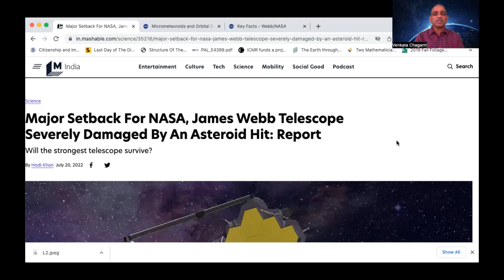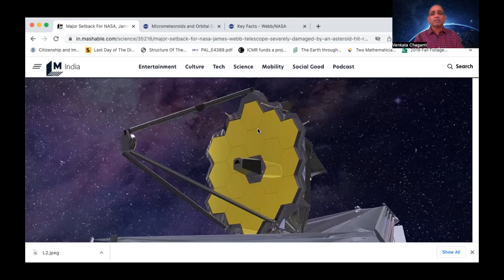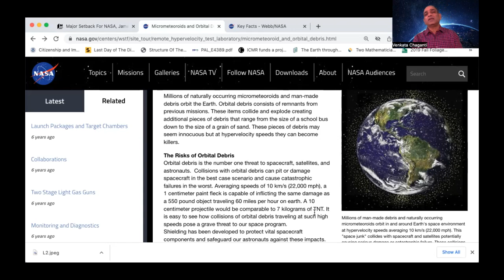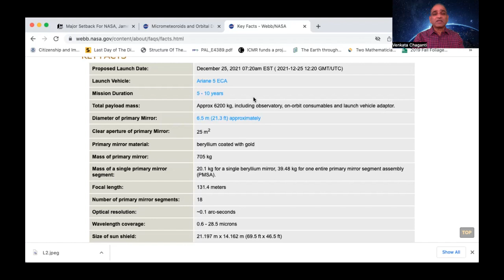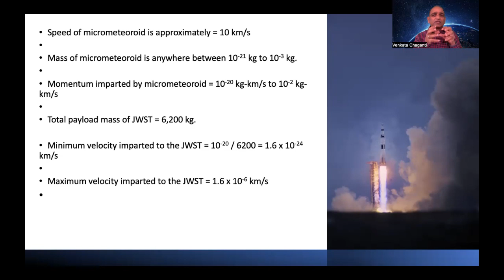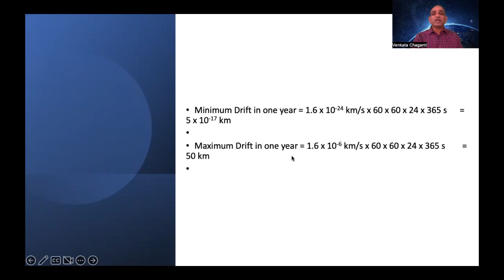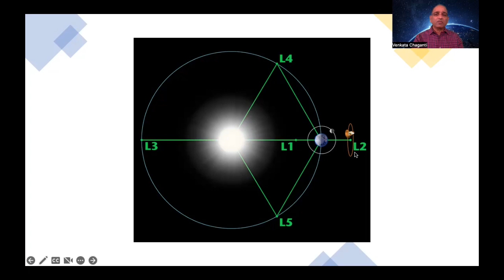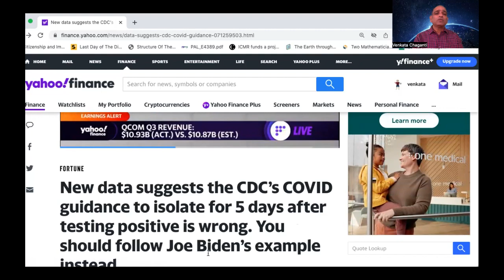ఎవరు గొప్ప? NASA న లేక ఋషి విశ్వమిత్రుడా?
Will JWST withstand the damage? Why was sage Vishwamitra the greatest?